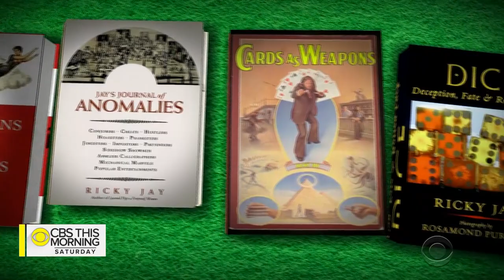Magician's magician: Remembering sleight of hand master Ricky Jay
Even colleagues were amazed by what Ricky Jay could do with a deck of cards. Jay, who died last week, was known as a magician's magician, whose tricks baffled even the most experienced sleight of hand artists. Anthony Mason reports.